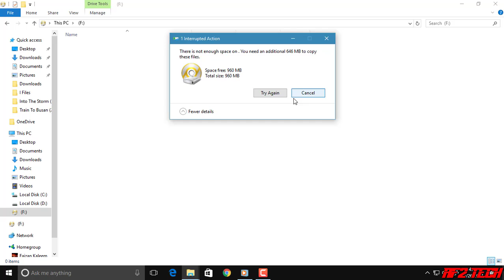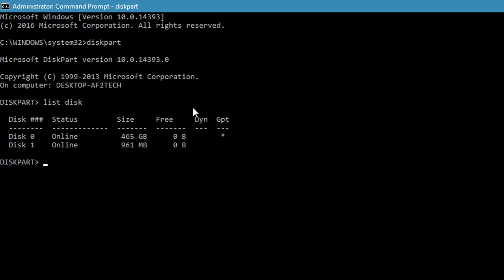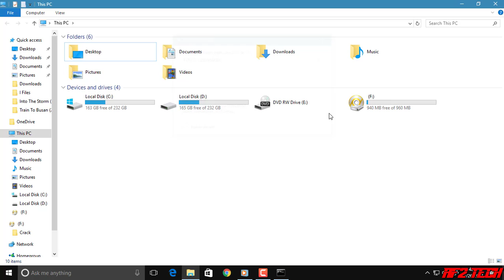How To Remove Write Protection From Disk | AF2 TECH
Sorry, but you have to see the video for commands...
if you have any problem do comment i will help you guys
IF YOU DO HAVE ANY PROBLEM THEN JUST COMMENT ME IN THE COMMENT SECTION